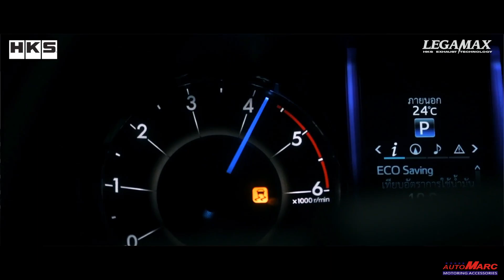Toyota Fortuner "2020 TRD" Sportivo Edition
Job Description :
- Front TRD Sportivo Bumper
- Front Under Lip For TRD Sportivo Bumper
- Front Grill All Black
- Fender Mirror
- Side Door Bedding Oem Style
- Ambient Lighting
- Rear TRD Sportivo Bumper
- Rear Under Lip For TRD Sportivo Bumper
- TRD spoiler with LED Break Light
- TRD Dicky Centre Spoiler
- TRD Runningboard Covers with Light
- Pillar Lamps
- Tail lamp Upgrade Lamborghini URUS Style
- Rear Bumper Reflectors LED
- HKS Legamax Exhaust System
- K & N Filter
- Ceramic Coating

any kind of query of car accessories :

Auto Marc
A-55, Moolchand Shopping Complex,
Ring Road, Defence Colony, new Delhi - 110 024